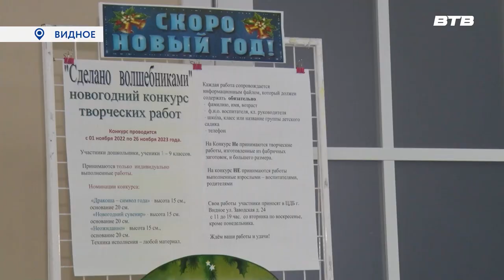СДЕЛАНО ВОЛШЕБНИКАМИ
В Центральной детской библиотеке Ленинского округа проводят творческий конкурс «Сделано волшебниками». Ребята могут принести свои работы на тему новогодних праздников и побороться за главный приз. Все подробности в следующем сюжете